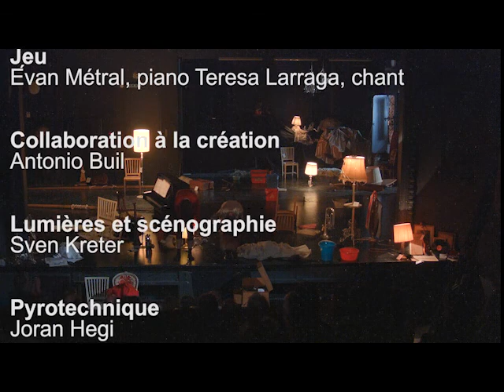Olé en salle